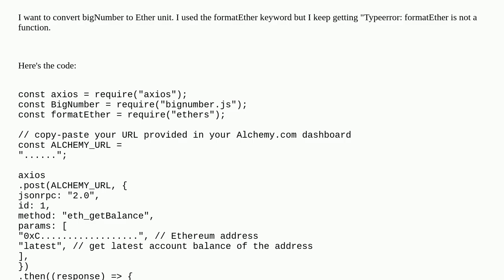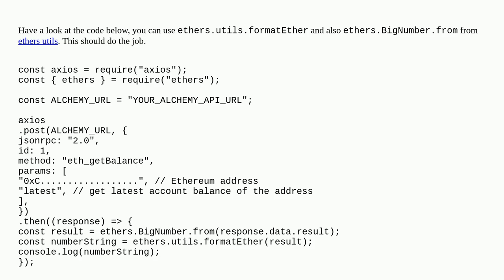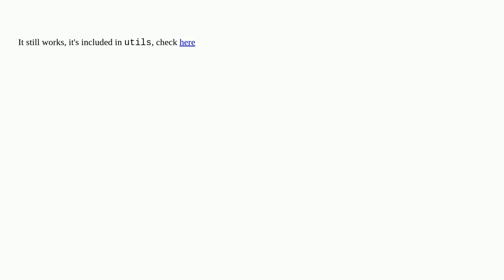formatEther no longer works?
A special thanks goes out to the community

  ethereum-wallet-dapp solidity blockchain ethers.js